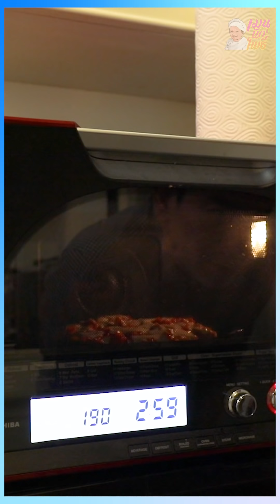เมนูบักโพธิ์ EP.13 Cannelloni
อร่อยเพลินแน่นอน และวันนี้ครับ พ่อขอเสนอเมนู “Cannelloni Cream Cheese”

แม่แอน: เมนูมันเรียกยากนะพ่อ มีเรียกง่ายๆมั้ย😭
พ่อคริต: จ้าาาา มันก็คือ พาสต้ายัดไส้ไงจ้ะแม่ 🥰
แม่แอน:โอเค แคนนาดาโลนี่!
แอด:เดี๋ยวแม่! ไม่ใช่😅😅😅

ติดตามความบันเทิงกันต่อในคลิปได้เลยจ้าาา

ปล.ต้องขออภัยแฟนๆ กันด้วยน้าาา
เพราะเกมส์ที่เราเล่นกันในคลิป เราเล่นเสร็จไปแล้วใน Facebook เพจ ของเรา
แต่จะบอกว่า เรามีของมาแจก มีเกมส์มาเล่นเรื่อยๆ
ยังไงกดเข้าไปตามกันในเพจนะก๊าฟฟฟฟฟฟฟ